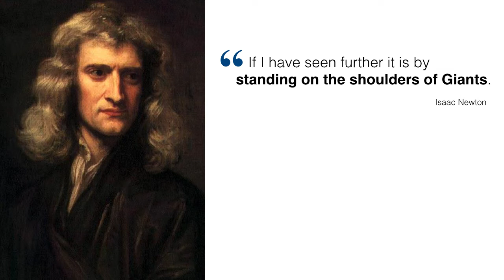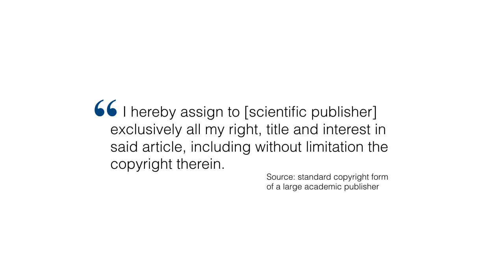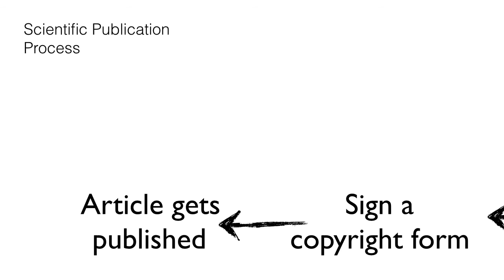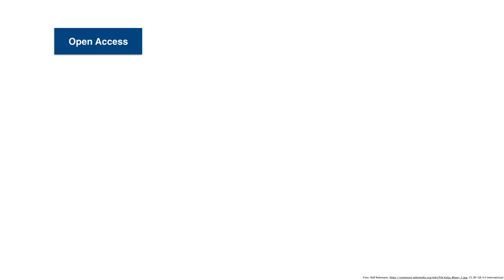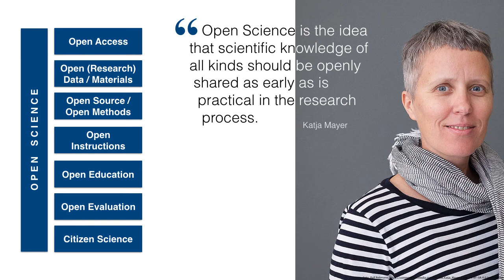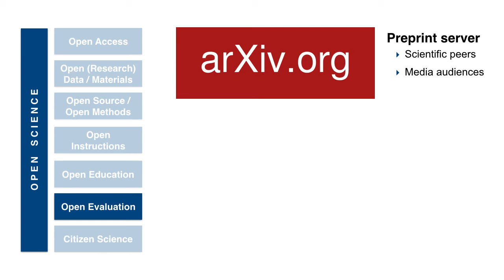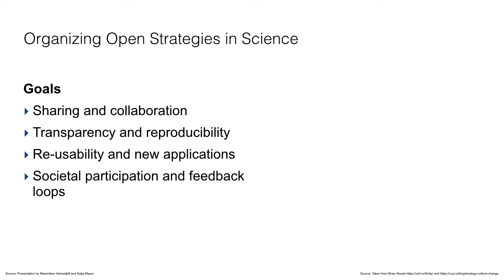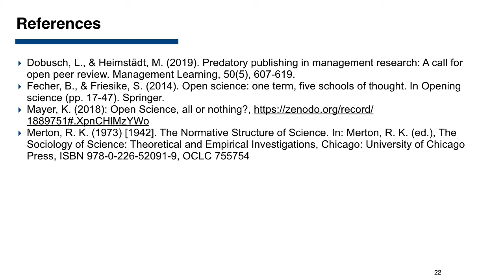Organizing in Times of Crisis: Open Science, Data and Commons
Leonhard Dobusch, Professor of Organization at University of Innsbruck, Austria, provides this lecture in the course "Organizing in Times of Crisis: The Case of Covid-19" with a focus on "Open Sceince, Data and Commons".